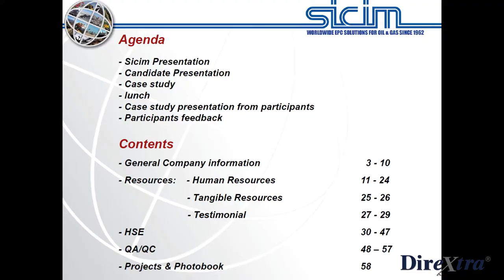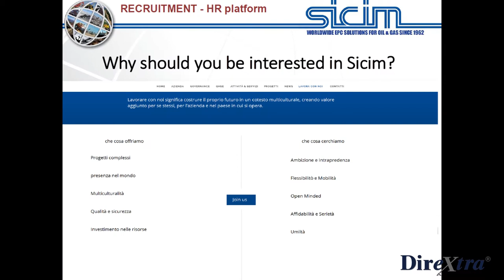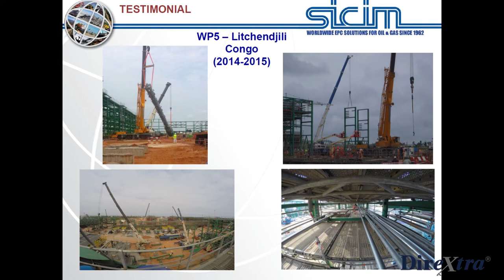Sicim Presentation with Testimonial - Manchester 26th Edition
Daniele Chindemi - HSE Coordinator in Israel